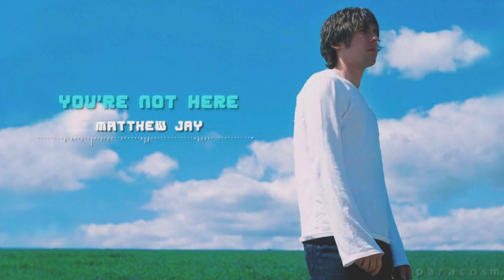Matthew Jay - You're Not Here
Artist: Matthew Jay
Song: You're Not Here
Album: Four Songs (2000)
Album: '...Too Soon' (2008)
Label: Jays Music Ltd